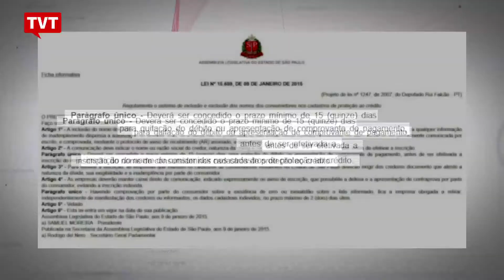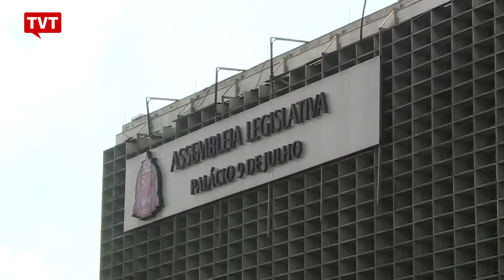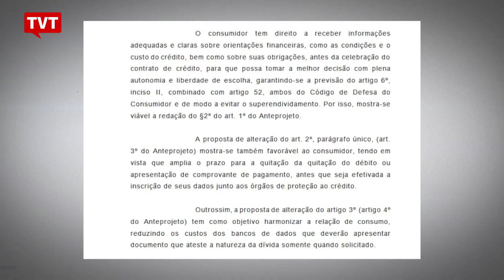Projeto de lei paulista quer parar de notificar consumidor com nome negativado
Um projeto de lei de autoria do Governador de São Paulo, Geraldo Alckmin, pode tirar do consumidor o direito de saber que está com o nome sujo. O projeto quer acabar com o envio da carta que avisa quando uma pessoa terá o nome negativado e é visto como uma ameaça ao Código de Defesa do Consumidor e ao direito à informação.